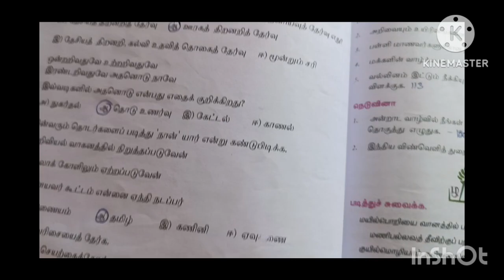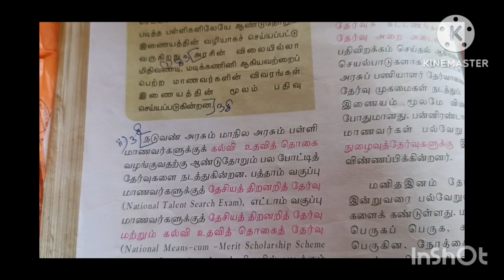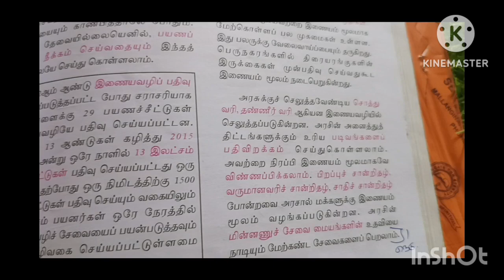9th standard Tamil இயல் - 4 book back answers in tamil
in this video we will learn to 9th standard Tamil book இயல் - 4 book back answers in tamil @Study_funtimes